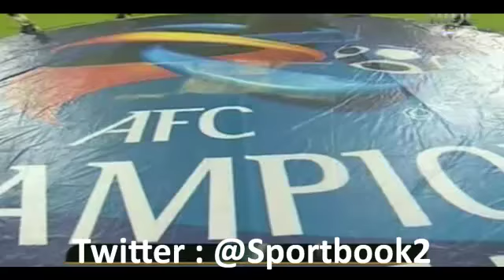الاتحاد قبل لقاء ديربي جدة